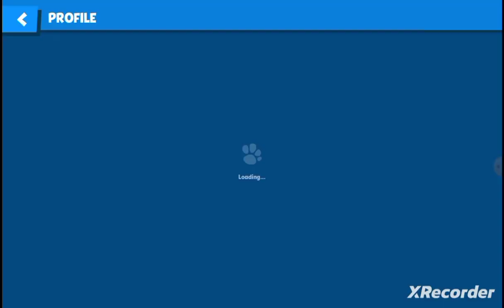End of season Trophy Road and Pass again:collect boxes, new emote. New character debut:Buddy🐞